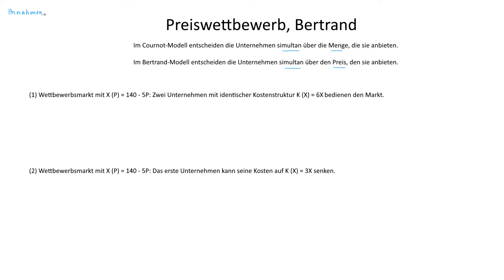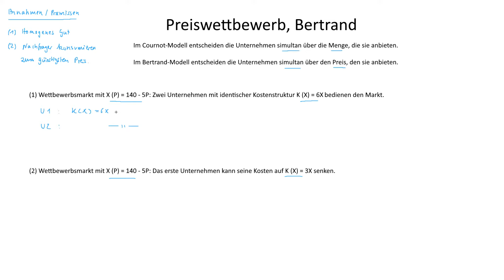Preiswettbewerb, Bertrand | Preistheorie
► OLIGOPOL

Oligopol ist eine Marktform, bei der sich wenige mittlere Anbieter und viele kleine Nachfrager gegenüberstehen. Unterschieden werden in der Oligopoltheorie die drei Modelle Cournot-Duopol, Bertrand-Modell und Stackelberg-Modell. Im Cournot-Duopol entscheiden die beiden Unternehmen simultan über die Menge, die sie anbieten. Im Bertrand-Modell entscheiden die Unternehmen simultan über den Preis, den sie anbieten. Im Stackelberg-Modell entscheiden die Unternehmen nacheinander über die Menge, die sie anbieten.

► LERNDOKUMENTE

► LITERATUR